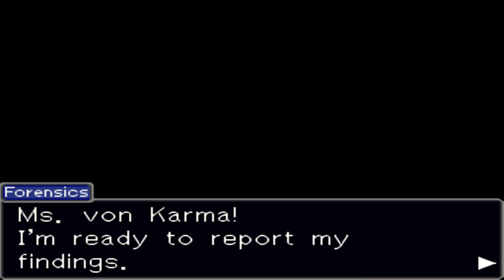Let's Play Miles Edgeworth Ace Attorney Investigations [German] (NDS) Part 22: Rote Augen